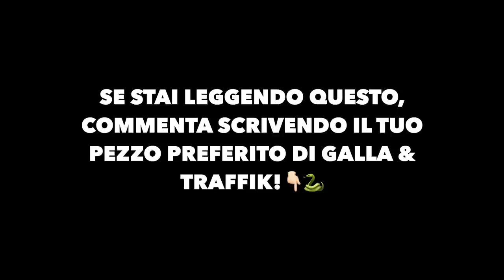GALLAGHER & TRAFFIK: LA STORIA!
Slatt💚, eccoci tornati a parlare di due nuovi artisti, questa volta Gallagher & Traffik! Ripercorreremo la loro storia dal primo incontro fino alla separazione del duo🙏🏻.

SOCIAL📲